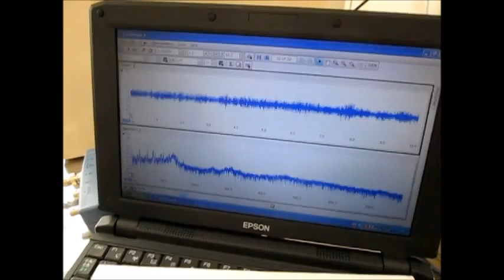‹音響流とキャビテーションの最適化：：超音波制御実験› Ultrasonic wave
１）洗浄液が淀まない洗浄水槽を使用する

２）強度について、特別に弱い部分のない洗浄水槽を使用する

３）洗浄液の分布を均一にする（Ｄｏ濃度、液温、流速　等）

４）振動子の上面の洗浄液の流れを調節する（流量・流速・バラツキをコントロールする）

５）超音波の周波数と出力にあわせた液循環を行う

６）機械設計としての洗浄水槽の強度は超音波周波数に対して設定する

７）洗浄水槽の製造方法を明確にして、超音波の水槽による減衰レベルを設定する

８）流体に対する洗浄水槽の特性を明確にする（例　コーナー部の設計）

９）超音波の周波数・出力に対する洗浄水槽の特性を明確にする
（振動子・振動板の位置と水槽の関係を調整する　洗浄水槽の超音波伝播特性を明確にする）

１０）洗浄システムとしての制御構造などとの最適化を行う